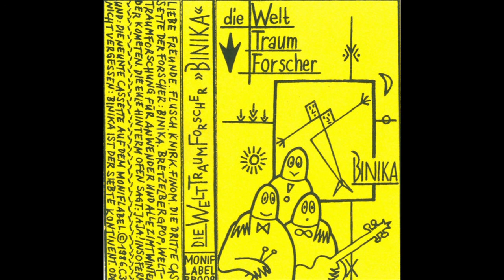Die Welttraumforscher - Glücklich. Traurig. Seltsam. (1986)